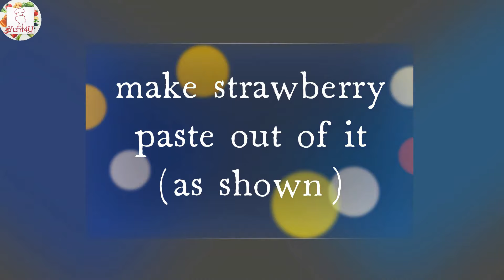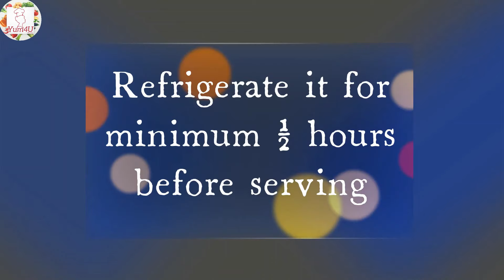Strawberry Cream Recipe With only 3 Ingredients | Easy & Instant Dessert | स्ट्रॉबेरी क्रीम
Strawberry is the fruit widely appreciated for its characteristic aroma, bright red color, juicy texture, and sweetness. Use it to make yummy Cream and enjoy with your loved ones.